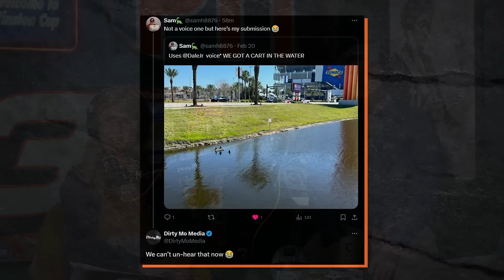Doing Dale Earnhardt Jr. Impressions Until We All Get Fired | DJD Reloaded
Carla and Andrew are back in the Bojangles studio, and are joined this week by Karsyn Elledge of CARS Tour. With Dale on spring break, everyone gives their best Dale Jr. impressions, and JR Motorsports' own, Steven Steffen, stops by to join in on the fun. Plus, we open up the Dale Calls to hear the best impressions from fans.